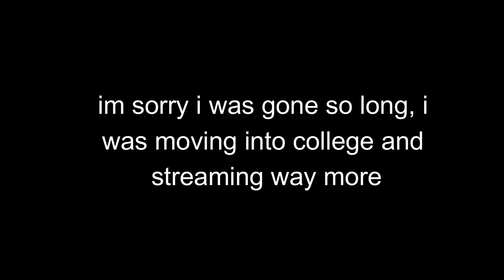2 Straight Guys Rate Valorant Agents Attractiveness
if you read this, all love ❤️

LINKS:
my channel -  @roqwue
vod channel -  @roqwueVODS

ABOUT ROQWUE
hey, I'm roqwue, or Roque. I attempt to post every saturday. the passion i have for youtube is unmatched, so i hope you guys can come and sub, and hopefully stay for the long run.